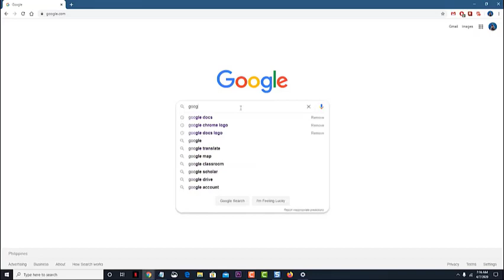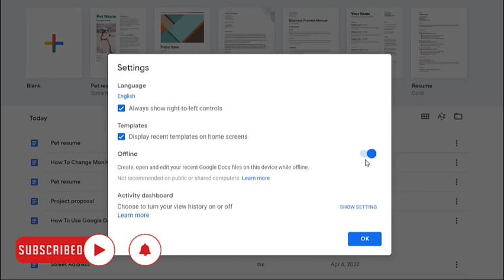How To Use Google Docs Offline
In this short video tutorial we will show you how to use Google Docs offline.

00:32 Open Google Docs Offline

01:22 Make specific file available offline